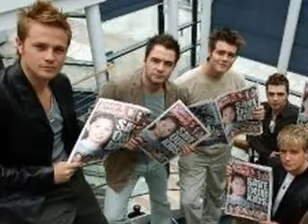wEstLifE - whY dO i LOvE yOu